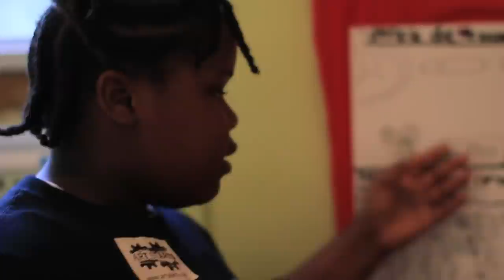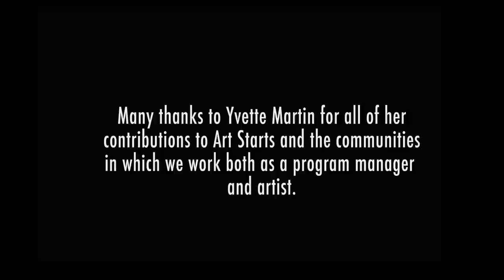20 years, 20 stories. #6 Yvette Martin.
This fall Art Starts is celebrating 20 years of using the arts as a vehicle to encourage social change in Toronto neighbourhoods. In honour of this anniversary we approached some of the talented individuals who have contributed to our success and asked them to share their favourite Art Starts story. The result is this series of 20 videos featuring those stories, past and present, produced by the very talented Monica Gutierrez. Over the course of the next 20 weeks, we will release these stories to you one by one, leading up to our fall celebrations.
In the sixth video you will hear from Yvette Martin who started with Art Starts as a volunteer and is currently the Program Manager for our Villaways community and an artist facilitator in all our neighbourhoods, as well as kids from her drug prevention program.